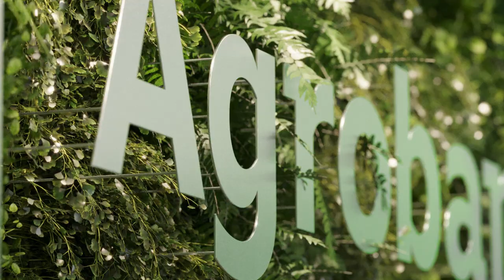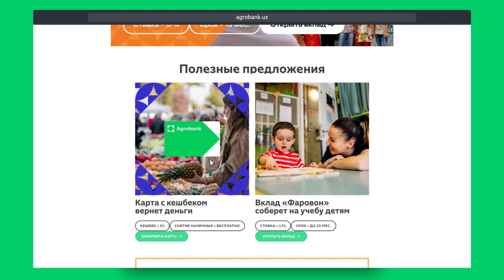Ребрендинг «Агробанка»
«Агробанк» — узбекистанский коммерческий банк, тесно связанный с агропромышленным сектором экономики страны. Банк популярен в регионах и теперь стремится покорять большие города. В студии придумали айдентику для бурно развивающегося банка